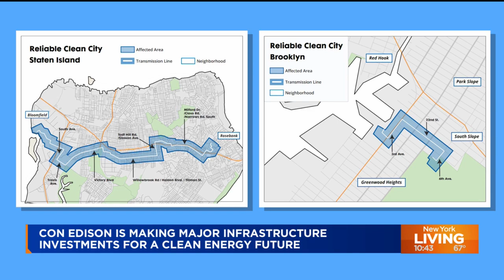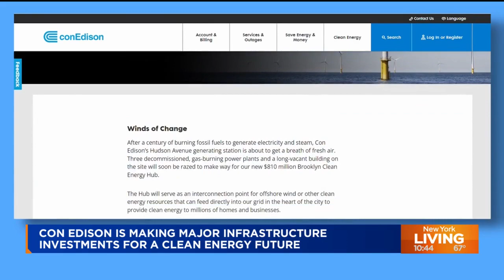Con Edison's 4 Construction Projects: Building Cleaner Energy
Con Edison has several big  construction projects  underway that will fundamentally change the way we receive energy, connecting New York to cleaner power.

Tim, the CEO of Con Edison talks about a new 6 mile transmission line, along with upgrades at substations, will increase the amount of power flowing through the stations, and will carry clean energy that will help shut down peaker plants that operate when demand for power is high.

The Queen’s transmission line will be the first of three reliable clean city projects planned by Con Edison over the next few years. Another line is set to run through the Greenwood Heights section of Brooklyn. And a third line is planned in Staten Island, from Bloomfield to Rosebank. Those two are set to connect to the energy grid by 2025.

Along with eliminating fossil fuels, it helps with the sense of environmental justice closer to the neighborhoods neglected in the past. In fact, the stretch in Queens became known as asthma alley.

At Con Edison, we believe these upgrades are necessary as New York City, and the world, continues to use more and more electricity. The Brooklyn Clean Energy Hub will be ready in 2028. The cost for all 4 projects will be approximately 1.6 billion dollars.

To learn more about Con Edison’s Clean Energy Initiatives, visit our